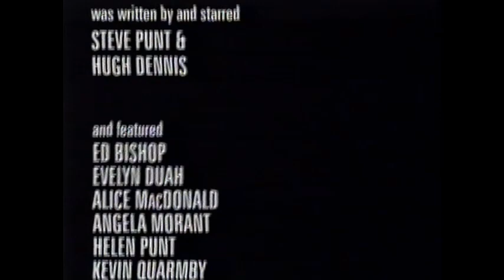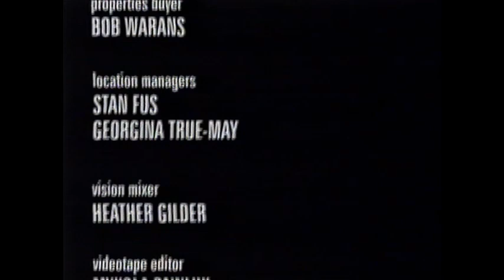BBC continuity 14 July 1994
The last couple of minutes of Punt & Dennis, followed by a trailer for Billy Connolly's World Tour of Scotland.